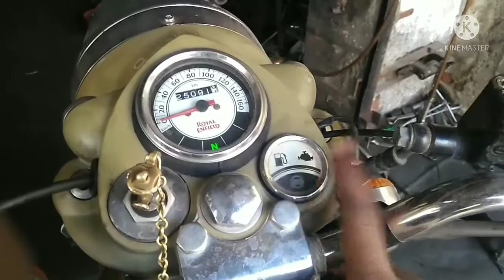ROYAL ENFIELD 500CC CONVERT EFI TO CARBURETTOR